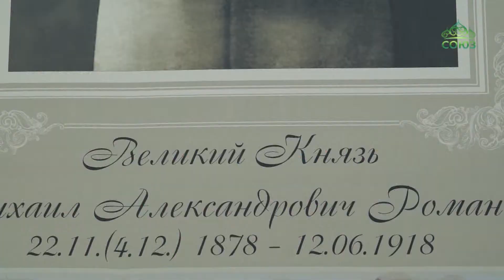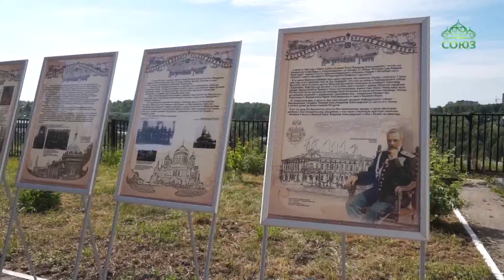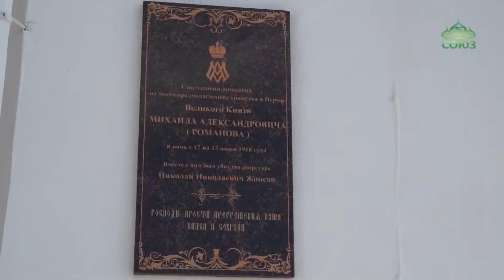В Перми почтили память великого князя Михаила Романова.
В Перми почтили память великого князя Михаила Романова. 12 июня 1918 года вместе со своим другом и личным секретарем Николаем ДЖонсоном брат государя Николая Второго был убит чекистами на окраине города. На одном из предполагаемых мест расстрела была совершена панихида.